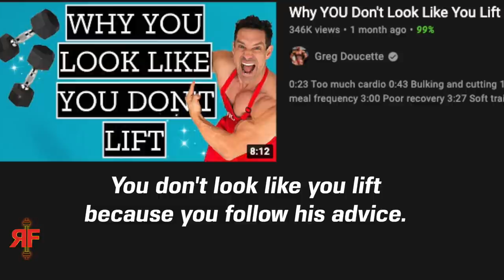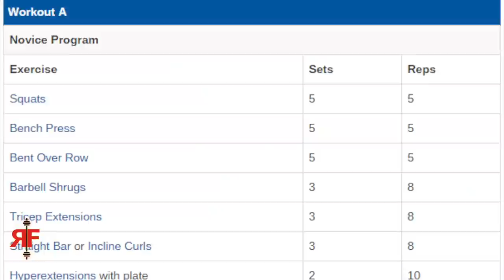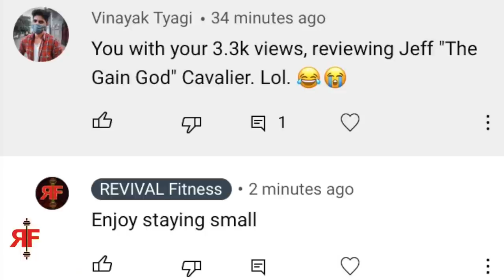The 3 Stages of Lifting MINDSET (For Many of Us)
—REVIVAL Fitness—

the 3 stages of lifting mindset (for many of us). beginner to intermediate training. mindset for athletes. mindset for bodybuilding. bodybuilding motivation. powerlifting motivation. it's a mindset. 10 tips for novice lifters. tips for gym beginners. the find what works for you paradox in lifting. how important is testosterone really for gym gains? what i wish i knew when i started lifting. rf. mk angeletti. only sarms. onlysarms. your noob gains are running out, now what? ab anxiety: the obsession killing your gains. revival fitness mindset. revival fitness maingaining. revival fitness greg doucette. revival fitness athlean x. revival fitness bulking. revival fitness skinny fat. why recomp is killing your gains (bulking and cutting truth). 5 exercises i used to deadlift 500 pounds. signs you're in novice purgatory. skinny guys, force feed or stay small (bulking truth). cultivating mass. pros and cons of the starting strength method (outdated?). mark rippetoe is wrong about the trap bar. stronglifts 5x5. madcows 5x5. nsuns 531. 531 for hypertrophy. 5/3/1. conjugate training. 4 day push pull or upper lower split. elitefts. ice cream fitness 5x5. ice cream fitness 2.0. the skinny fat truth fake natties lie about. the #1 beginner mistake in the gym. ifbb pro. barbell supremacist. hopscotch on the machines. tell em to bring me my money. why natty or not is a massive waste of time. fitness reality checks. alan thrall. omar isuf. brosciencelife. zack telander. eric bugenhagen. alphadestiny. alexander bromley. matt vena. sean nalewaynj. strength standards. lifting vault. barbell medicine. renaissance periodization. do you have to workout every day. do you have to train every day. do you have to go to the gym every day. this meme perfectly describes the lifters journey. i bought noel deyzel's hypermass program. how to spot a fitness charlatan. we need to stop g shred. why maingaining will keep you small forever. greg doucette debunks his own maingaining theory. athlean x does not look like an athlete. athlean x proves you can't be shredded and strong. beginner lifting mistakes. beginner lifting mistakes. gym mistakes to avoid. how the fitness industry made body dysmorphia normal.